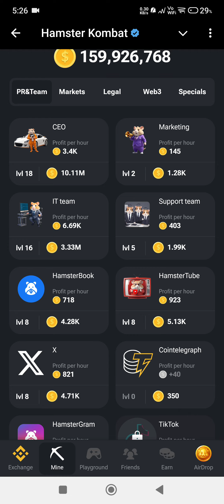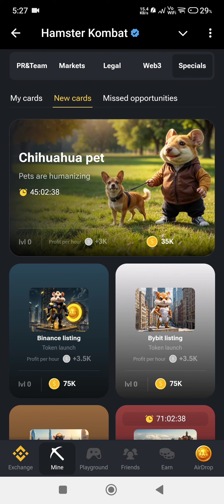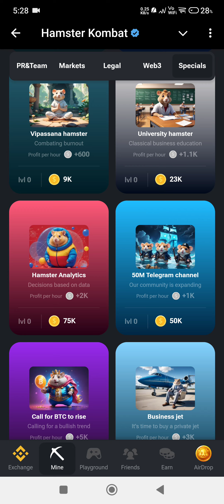17 September 2024 daily combo Hamster Kombat Today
17 September 2024 daily combo Hamster Kombat Today | 17 September daily combo 🔥

Rocky Rabbit daily combo with 16 September
Rocky Rabbit daily combo
daily combo Rocky Rabbit
daily combo Rocky Rabbit today
Rocky Rabbit daily combo today 16 September daily Enigma
daily combo
delhi combo
today rocky rabbit combo card
Rocky Rabbit deadly combo
16th September daily combo
16 September daily combo
Rocky rabbit daily combo 16 September
16 September rocky rabbit daily combo cards
Rocky rabbit today daily combo cards 16 sep
Rocky rabbit Deadle combo cards 16 SEPTEMBER
Aaj ka daily combo rocky rabbit 16 September
today daily combo Rocky Rabbit
Rocky Rabbit Enigma
today combo Rocky Rabbit
Rocky Rabbit combo card today
Rabbit delhi combo